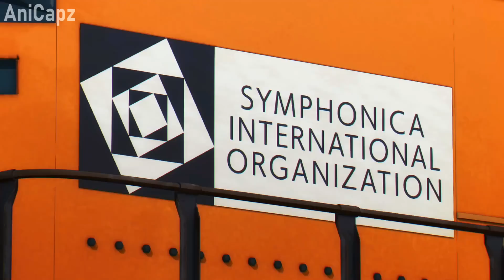In This World, Girls Have Super Powers Meant To Fight Abnormal Monsters | Anime Recap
0:00 first part
3:40 next
7:25 final part